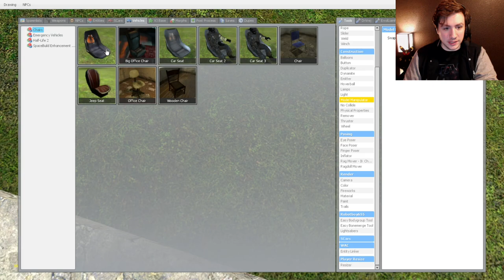Gmod BATTLEFIELD 1 VEHICLE Mod! (Garry's Mod Armored Car)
We play with the Battlefield 1 vehicle mod in Garry's Mod!